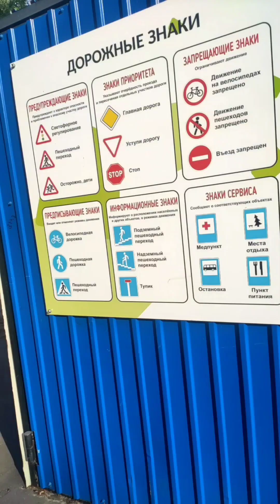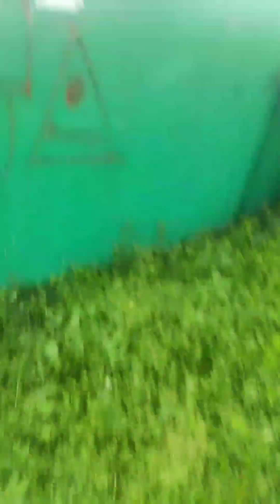Short film about The Backrooms. level -634